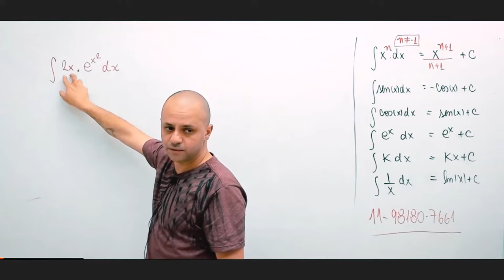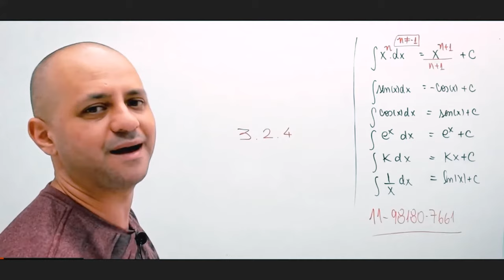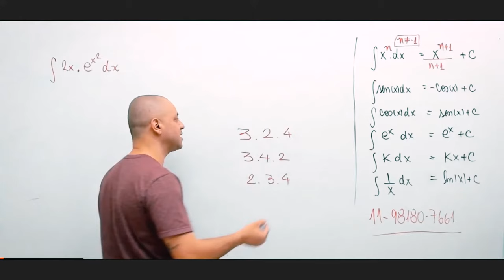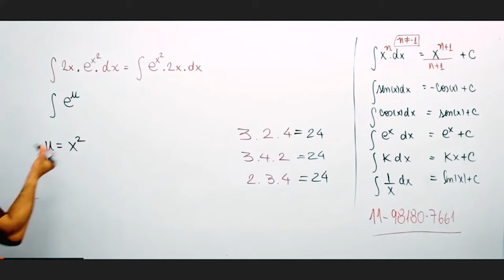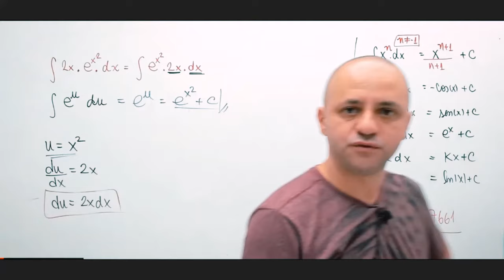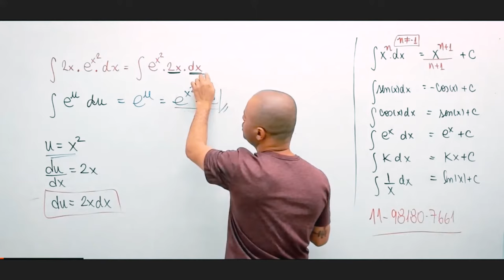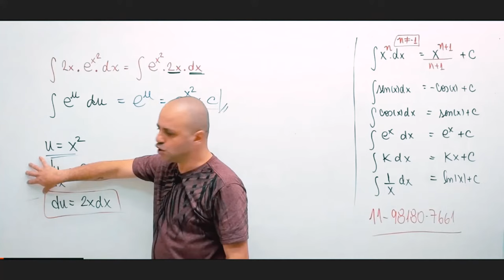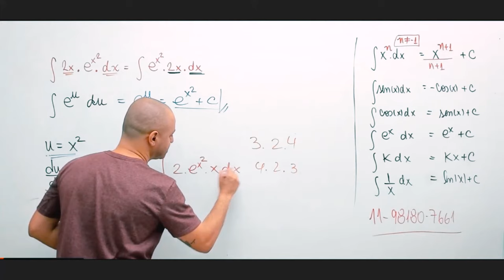Integrais por substituição com X de grau 2, como resolver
Resolver integrais por substituição, especialmente quando lidamos com expressões que incluem um (x) ao quadrado ((x^2)), é uma técnica fundamental no cálculo integral. Esse método, também conhecido como substituição de u, é particularmente útil para simplificar integrais que podem não ser imediatamente integráveis na sua forma original.